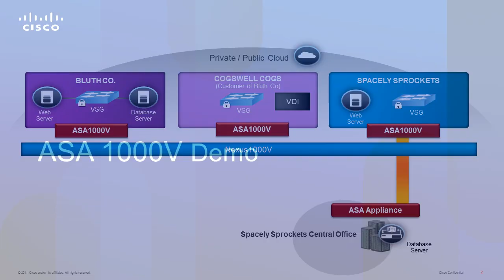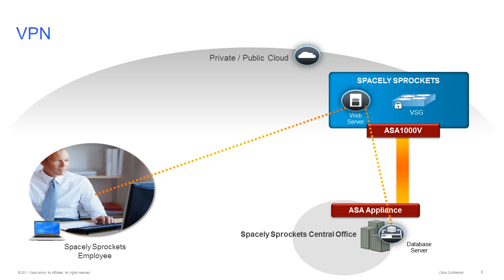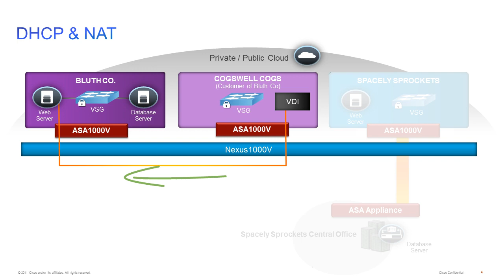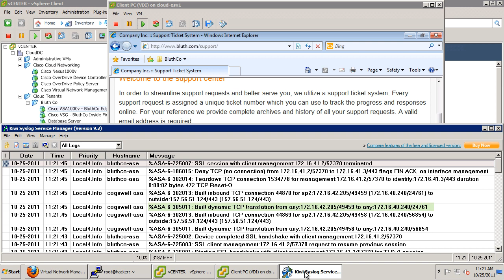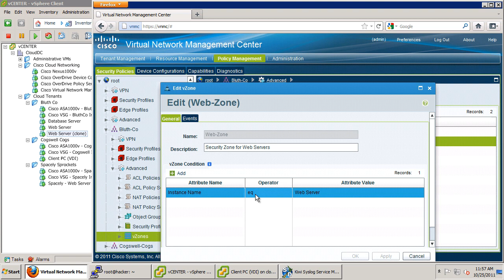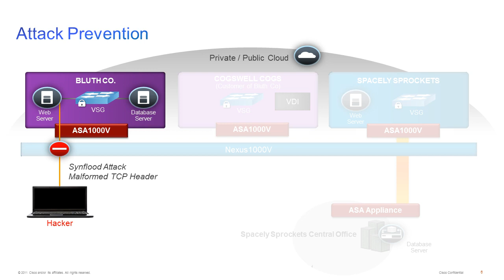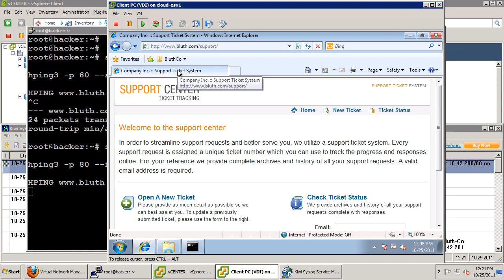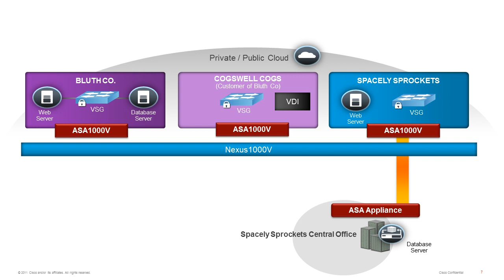See the Cisco ASA 1000V In Action!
Cisco engineer Brian Conklin takes you through a demonstration of the Cisco ASA 1000V Cloud Firewall.  See for yourself how it works!